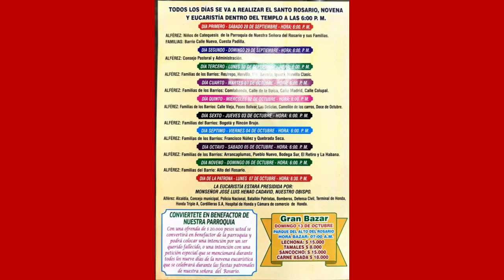Conozca la Programación de las Fiestas Patronales de la Parroquia Catedral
Hoy te damos a conocer toda la programación de las Fiestas Patronales del 28 de septiembre al 07 de octubre de 2024. Unete, Participa y Colabora Te esperamos.